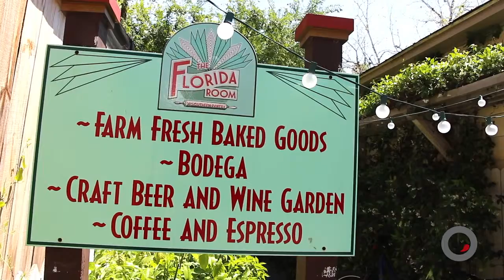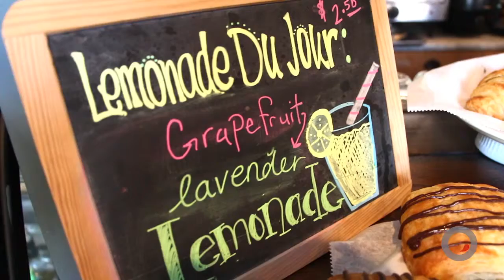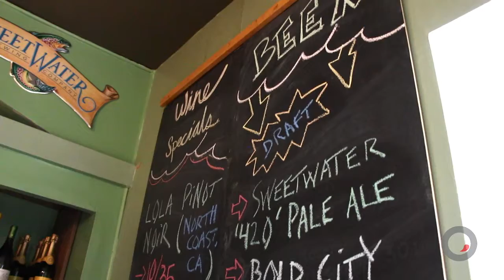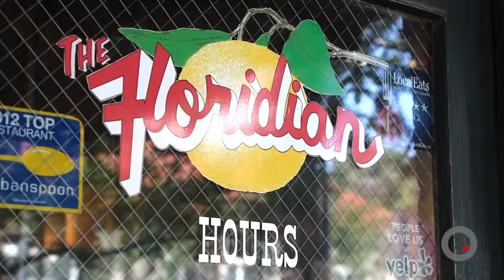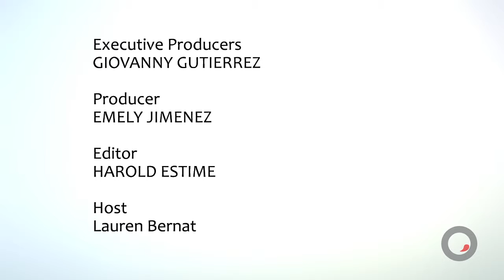Jeff McNally / The Floridian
The Floridian is the St. Augustine restaurant that has created buzz among locals and tourists alike for almost four years. The restaurant serves up unique Southern fare, with a healthy and local twist. Chat Chow TV sat down with co-owner Jeff McNally to learn more about the cuisine and its creative dishes and cocktails.

Jeff and his wife Genie McNally opened the Floridian Labor Day weekend in 2010 after much encouragement from their friends and family. Prior to that Genie, who runs the restaurant's kitchen and back of the house, had a small catering company and was serving up food at local farmers markets where she made strong bonds with many local purveyors in the area.

The eclectic restaurant prides itself on its relationship with the many vendors in the area and supporting the local community no matter their taste or preference. The restaurant's slogan is "innovative Southern fare for omnivores, herbivores, locavores," and this remains throughout the menu. No matter if you are vegetarian, vegan or even gluten intolerant, the restaurant has something to accommodate any guest.

The Floridan is divided into several parts, the back bar that serves creative beer and wine cocktails, the main dining room and the front porch located right on a popular street in town. Behind the restaurant is the quaint Florida Room where guests can get a freshly brewed cup of coffee, sandwich or salad, or even a glass of wine or local beer.

Curious what a "Porch Sipper" is? Or which local pepper dominates The Floridian's menu? Find out all that and more in the video above.